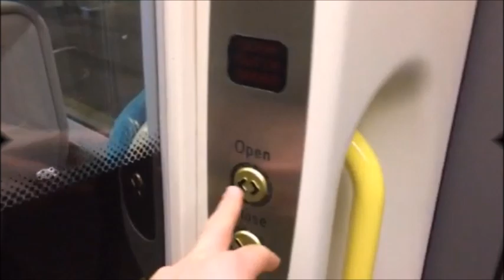3 RED CARDS, 1 PEN! BHAFC VS Sheffield Wednesday Match Day Vlog (Highlights) - 20/01/17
Brighton & Hove Albion Vs Sheffield Wednesday - Friday 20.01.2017 - As Always Thank You! For Joining Me On My First Match Day Vlog.

SOCIAL -

My Weekly Football Podcast -